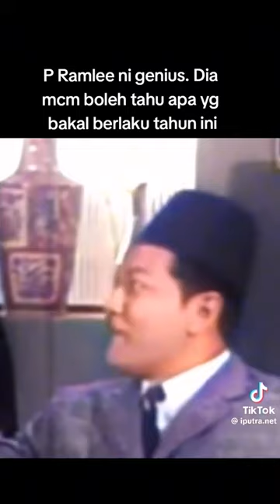21 March 2024